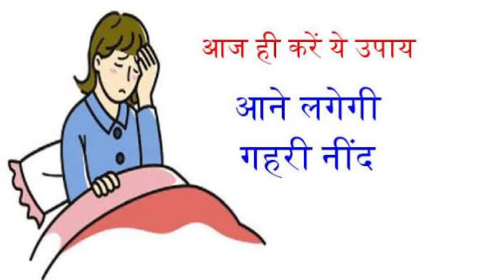नींद न आने की समस्या को जड़ से ख़त्म करें | Insomnia | OCD | Tension | Headache | Stress | Solutions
Host - Pragati
Camera - Devanshu
Guest - Abhisamay

About Us

Universal Face Reader
Time Traveler
Mind Reader
Meditation & Yoga
Tarot Card Reader
Palm Reader
Match Maker
Physiognomist
Motivational Speaker
Life Coach
Youtuber
Vloger

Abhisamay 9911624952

Meditation, Yoga, Healing & Therapies For Body, Mind & Soul By Abhisamay Universal Face Reader